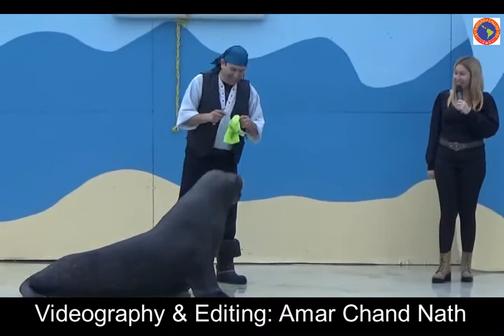Smart Sea lions' Funny Show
Smart Sea lions' Funny Show at Cavancha sea beach, Iquique, Chile.